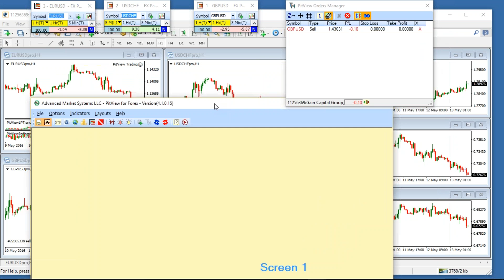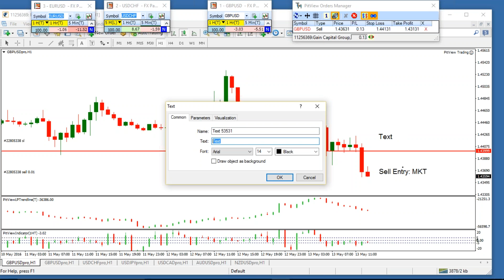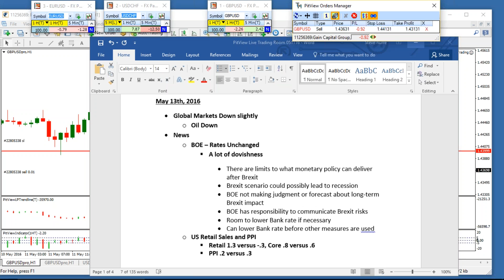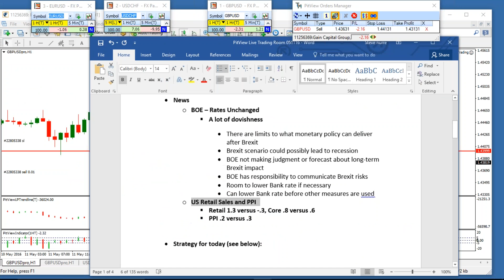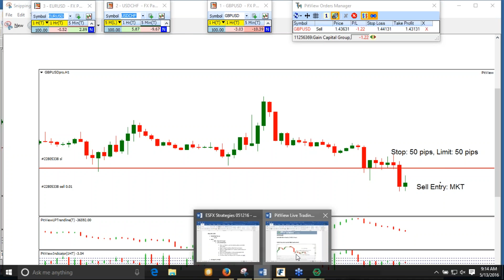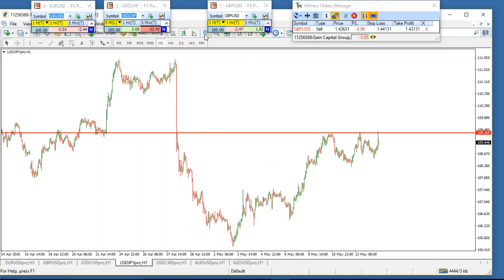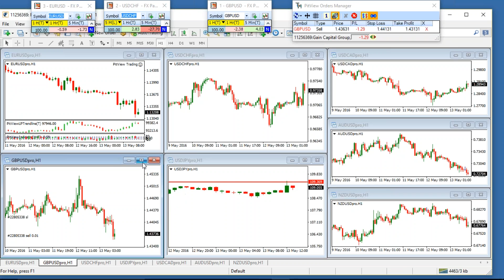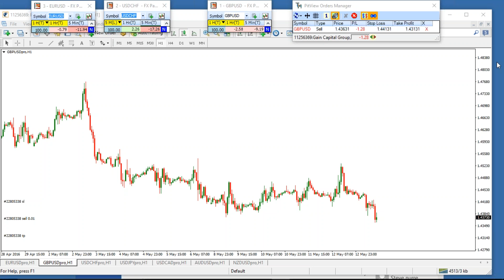May 13th, 2016 Live Trading Session with PitView